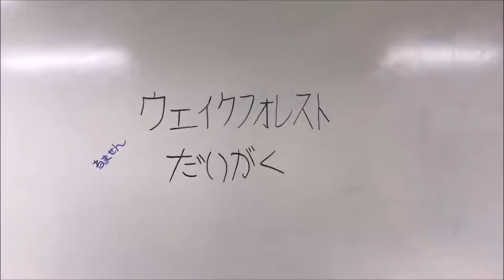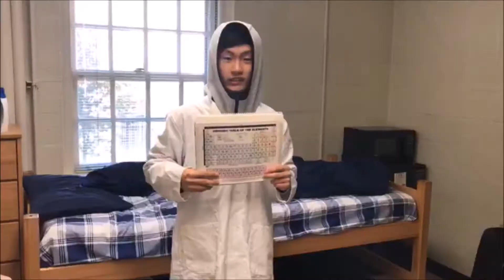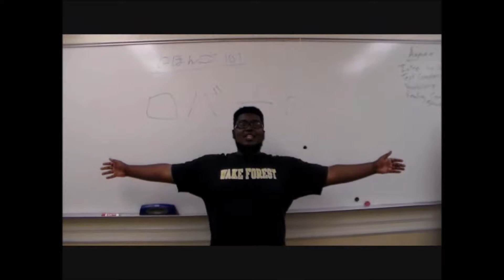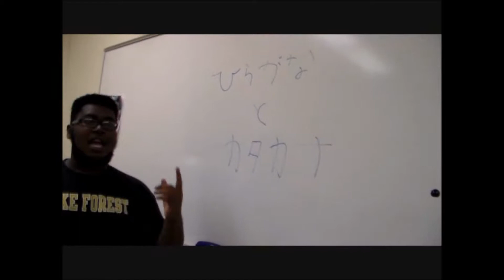WFU JPN101 Fall 2017 Midterm Project Video Montage